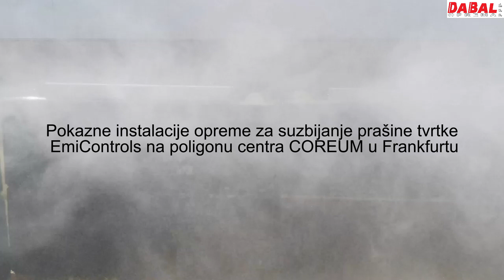@ COREUM center Frankfurt: EmiControls sustavi H2 za borbu protiv štetnih emisija prašine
Prošli tjedan održano je okupljanje europskih distributera opreme EmiControls u centru COREUM Frankfurt gdje je sjedište njemačkog partenra ove kompanije, tvrtke Kiessel GmbH.

Između ostalog, ovdje su zabilježeni trenuci s demonstracije rada opreme na trening-poligonu Centra.

Brinemo o okolišu i zdravlju na radu, nudeći tehnologije koje uklanjaju prašinu u različitim aktivnostima u kojima se ona proizvodi.
Ako trebate eliminirati PRAŠINU u svojoj djelatnosti i stvoriti dobro okruženje za zdravlje i sigurnost na radu, možemo vam pomoći.

Za sva pitanja ili interes, kontaktirajte nas:
DABAL OPREMA d.o.o.

Službeni partner EmiControls Srl za Hrvatsku, BiH, Srbiju, Crnu Goru i Makedoniju.